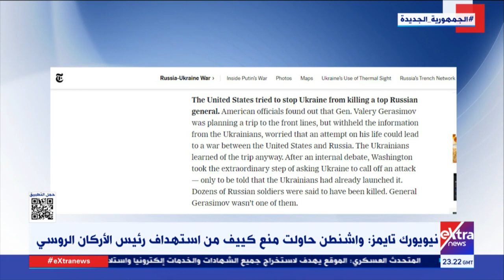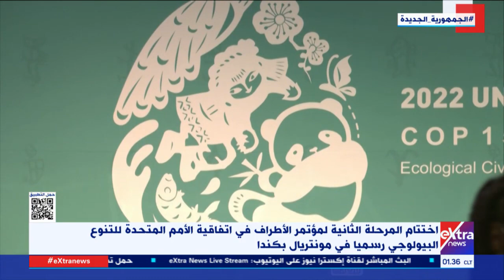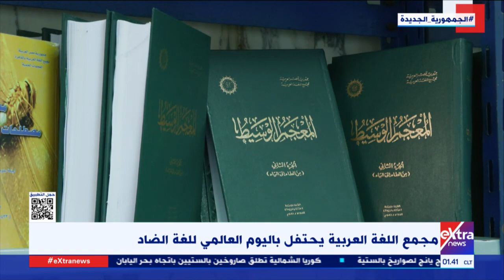غرفة الأخبار| جولة الـ1 صباحا مع ندى رضا وهاجر سليمان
19 ديسمبر 2022